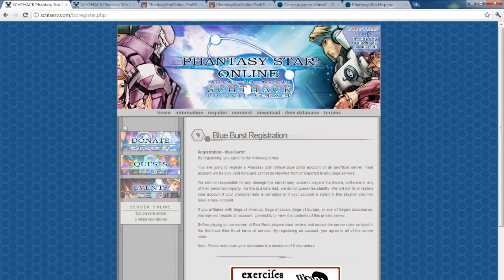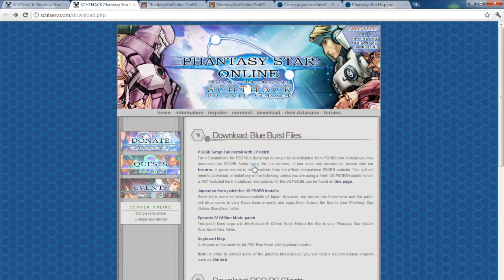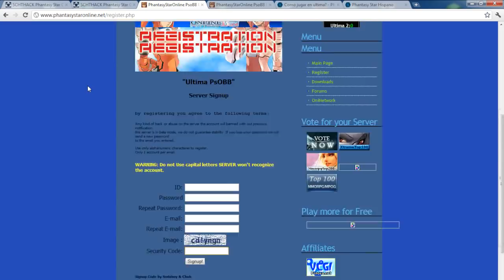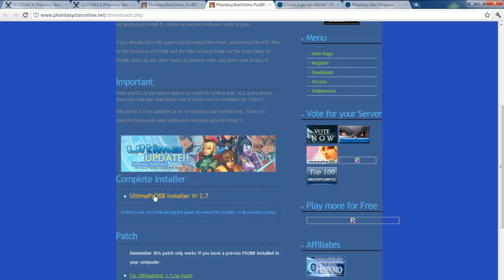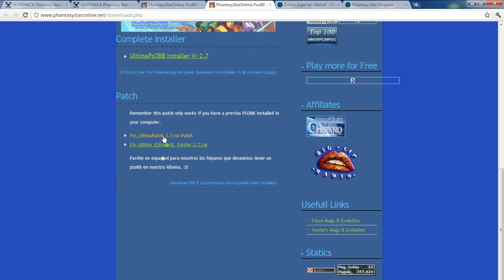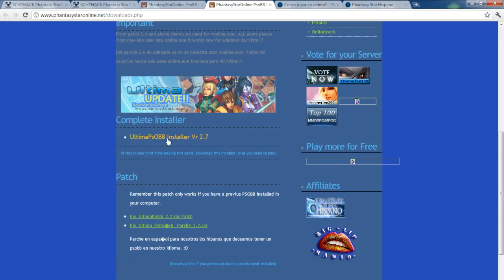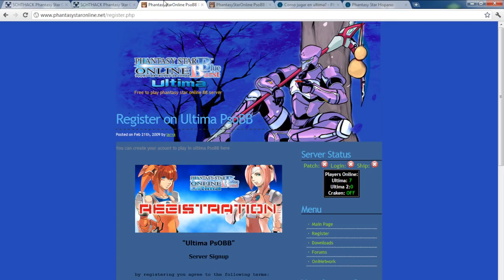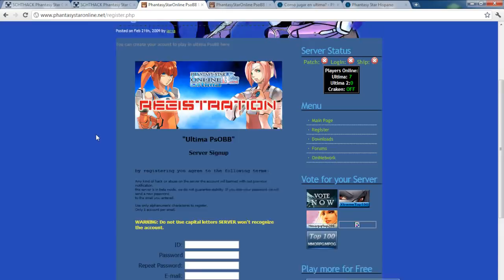Como registrarse en el Phantasy Star Online Blue Burst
---SERVIDOR SCHTHACK---
Descarga (pulsar donde pone File(HTTP))

Mas explicaciones sobre como instalar el PSOBB para el servidor Ultima en este enlace

Empezaremos a organizar eventos dentro de poco en ese foro así que pasaros por allí y registraros si queréis estar informados.

Y por ultimo pasaros por el vídeo de Vicomes del livestream del otro dia de PSOBB si aun no lo habéis hecho, para mostrar vuestro apoyo, para que pueda estar con ellos todos los Sabados grabando en vivo.